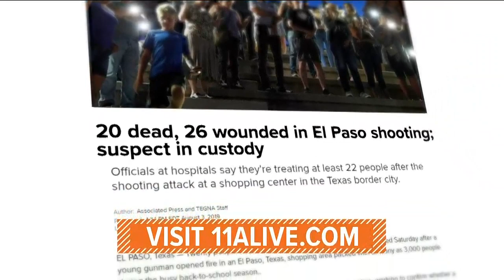Soldier from Georgia helped save kids during El Paso shooting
Macon native Glendon Oakley was inside a nearby store when the El Paso mass shooting began. A child ran in and said there was a shooter at Walmart. Oakley told reporters later that he tried to gather as many kids as possible, thinking that if he had a child separated from him, what would he want someone else to do in that type of situation.